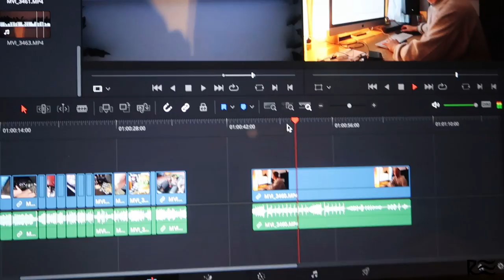TASTY AF BURGERS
27 year old music producer living in Australia making various content; most importantly MUSIC
Robina x